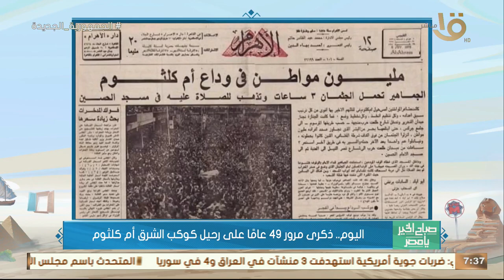"كوكب الشرق".. ذكرى رحيل أيقونة الطرب في الوطن العربي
صباح الخير يا مصر | "كوكب الشرق".. ذكرى رحيل أيقونة الطرب في الوطن العربي